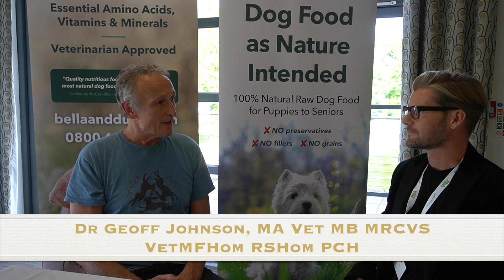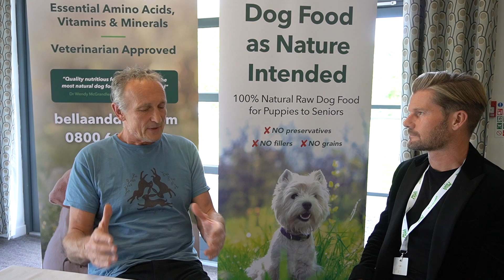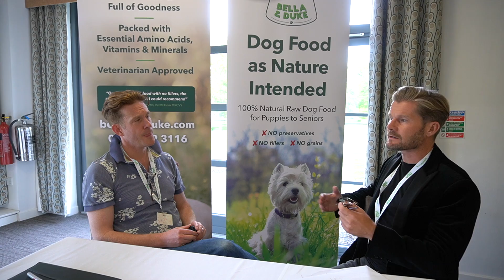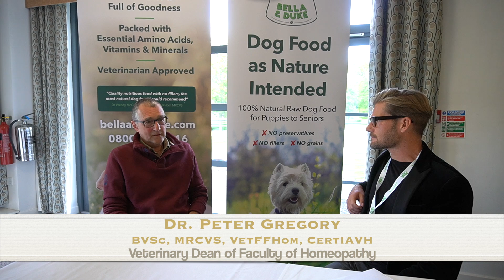4 Vets & Why They Say Yes to Raw Feeding Dogs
We often hear that vets say No to feeding dogs a raw diet, these 4 vets beg to differ. We interviewed them at the BAHVS conference 2019.

Want to scrap the processed food and feed your dog the best? Read our more in-depth article on how raw dog food helps dogs live longer, happier, healthier lives

We interviewed 4 vets, Dr Geoff Johnson, Dr Brendan Clarke, Dr Nick Thompson and Dr Peter Gregory at the BAHVS conference 2019 and asked their view on raw feeding.  It's great to see a shift in vets attitude to raw feeding and much of this has come directly from pet parents saying they see a massive improvement in their dog.

Find out more about The British Association of Homeopathic Veterinary Surgeons